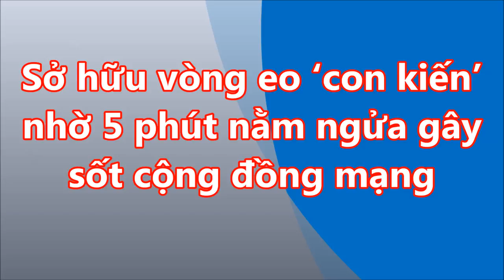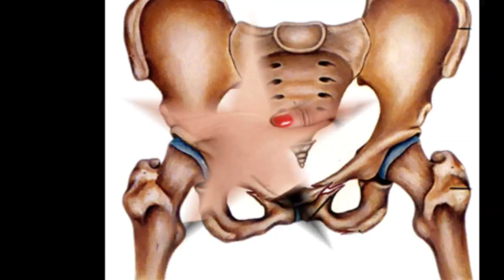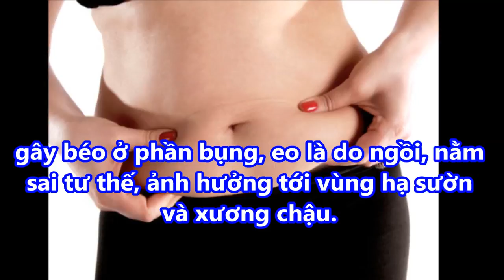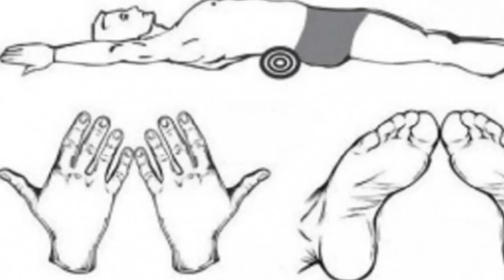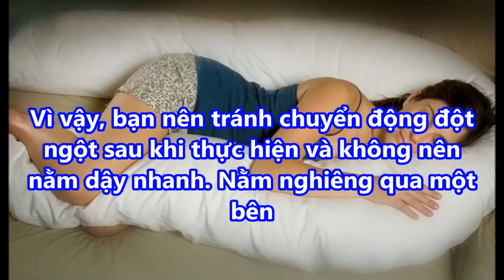Sở hữu vòng eo CON KIẾN nhờ 5 PHÚT NẰM NGỬA gây sốt CỘNG ĐỒNG MẠNG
-  99% phụ nữ “điên cuồng” đi mua oxy già về trị mụn, dưỡng da, làm trắng răng sau khi phát hiện công dụng: